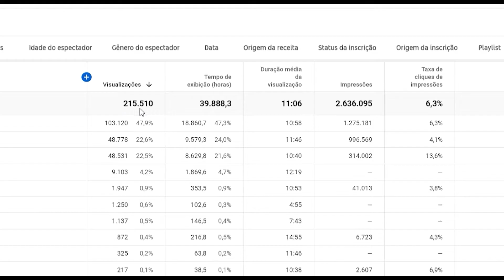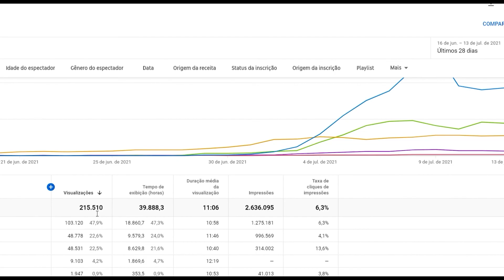MELHOR DO STAND UP COM LUCAS RAMOS #01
✅QUEM VOCÊ QUER VER NOS PRÓXIMOS VÍDEOS? DEIXE NOS COMENTÁRIOS!!

O canal "HUMOR STAND UP" é  dedicado a todos que curtem um bom Stand Up Comedy. Postamos vídeos todos os dias as 19:00h, com os maiores nomes do cenário brasileiro. Thiago Ventura, Afonso Padilha, Rodrigo Marques, Diogo Portugal, Murilo Couto, Nando Viana, Júnior Chicó, Renato Albani, Fábio Rabin, João Seu Pimenta, Jhordan Matheus, Bruna Louise e muitos, muitos outros.

Que amanhã seja melhor que hoje.

Obs.: Senhores com todo o respeito e admiração por todos Comediantes, caso sinta-se incomodado com os “direitos autorais” dos Vídeos publicados neste Canal, entre em contato pelo e-mail...